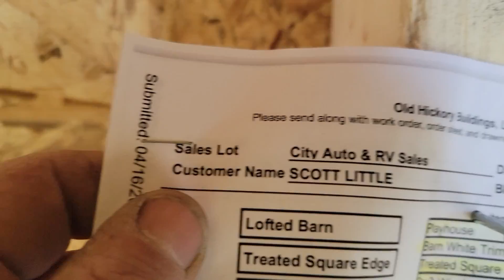May 5, 2022